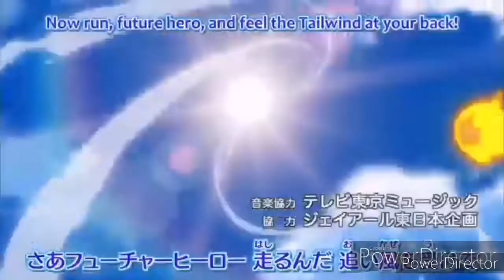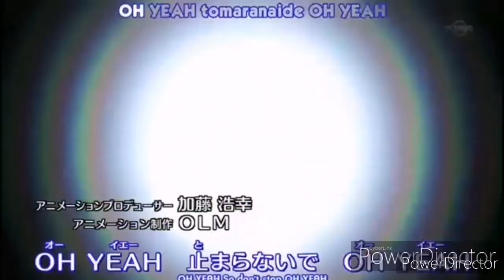Pokemon MAD (1 2 3 ver 2)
What up anime people! Sorry for the late upload again, but this is the last of my old videos that i made, new videos to come will no longer be scheduled daily. As for the video it's just a version 2 of the other video.